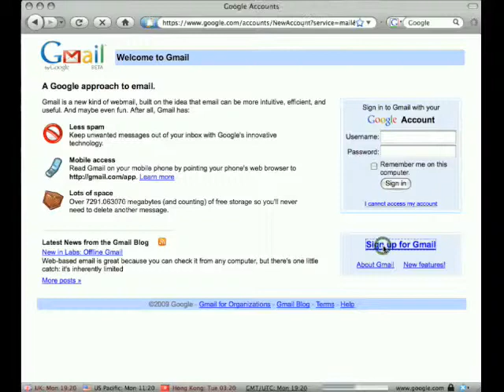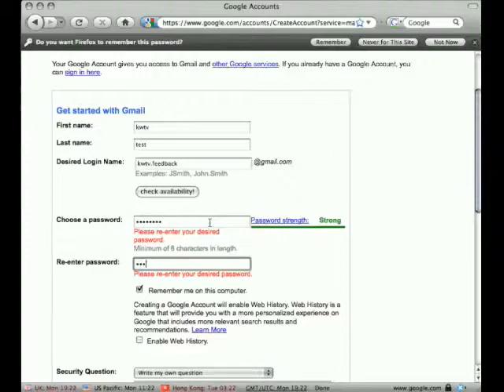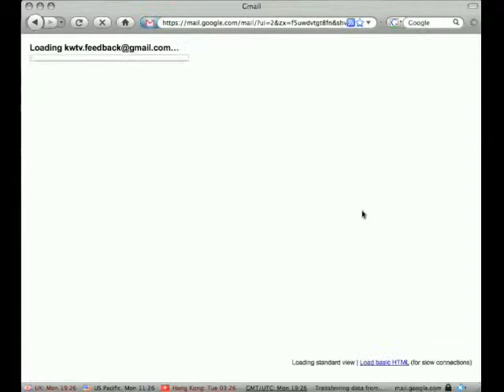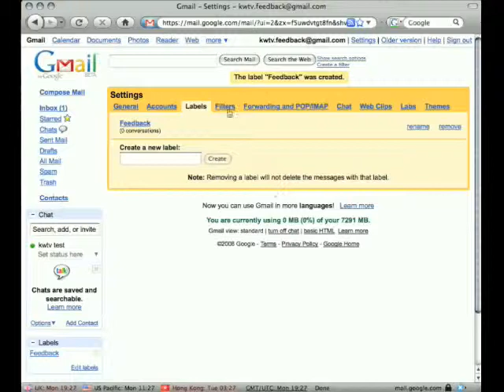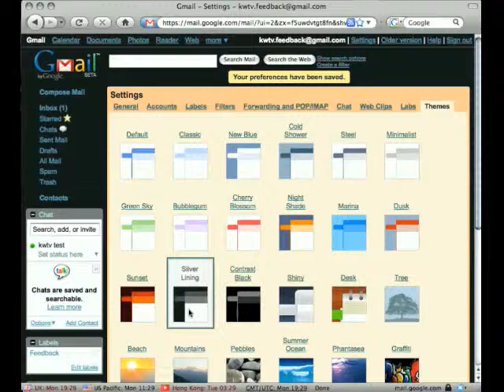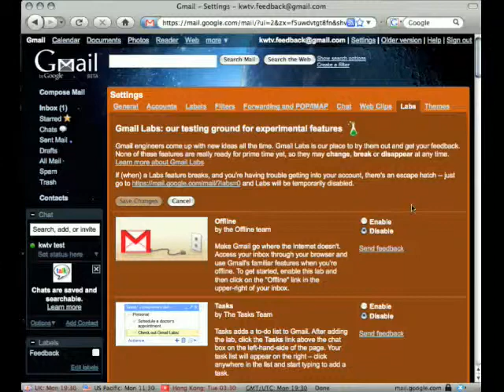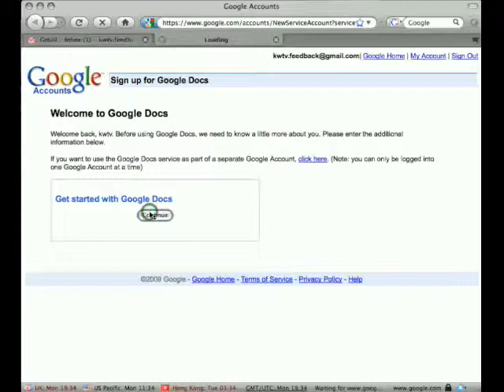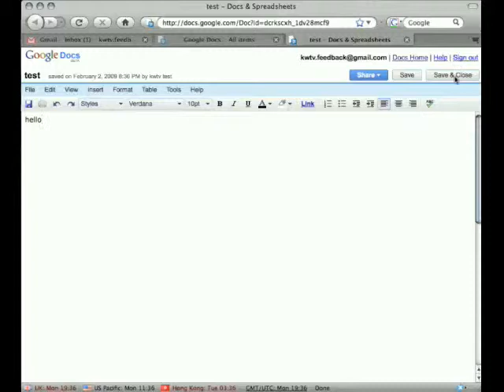kwtv0010 _Going Google (P1)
This week we show you how to use Gmail , Googledocs and the Google desktop application across various operating systems. Take a look at how to share calendars , setup your Gmail, using Google Gadgets AND Google Gears to give you a complete offine-online cross platform Gmail Experience.We feature NYANA as an extra bonus to this episode !